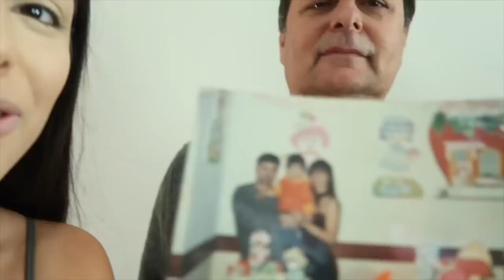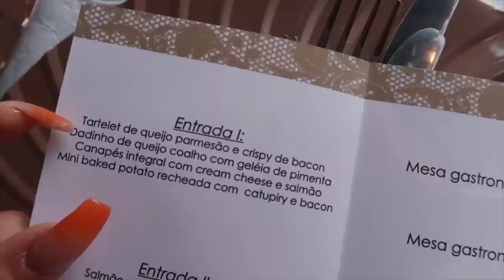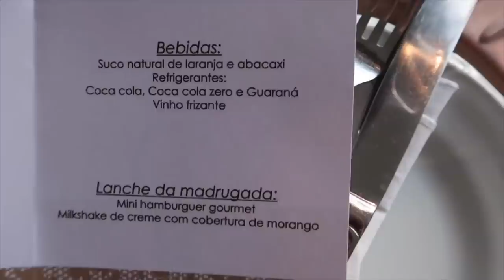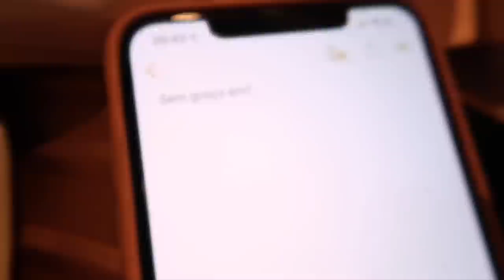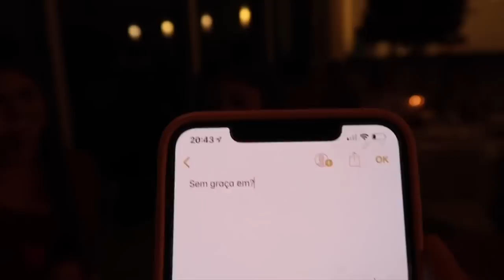VLOG: PRIMEIRA VEZ BRIGANDO COM MINHAS IRMÃS + AS 4 SE ARRUMANDO PARA UM CASAMENTO!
Migas e migos primeira briguinha do nosso canal haahahahahaah
Amo vocês e eu tava brava